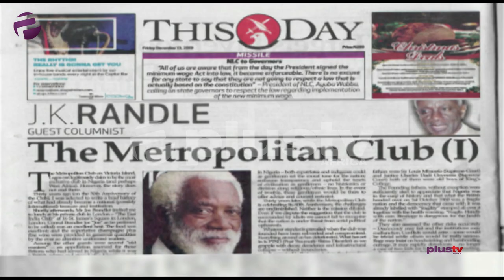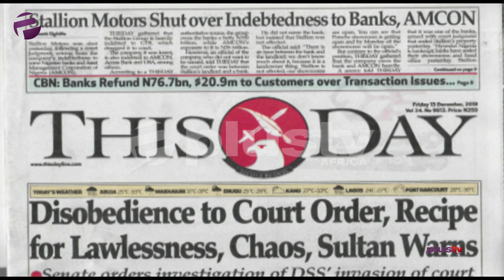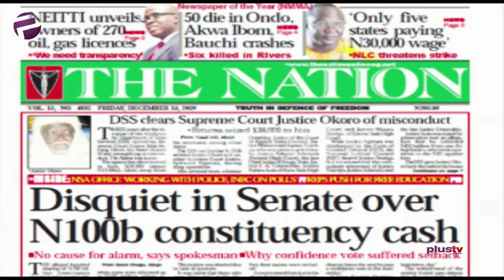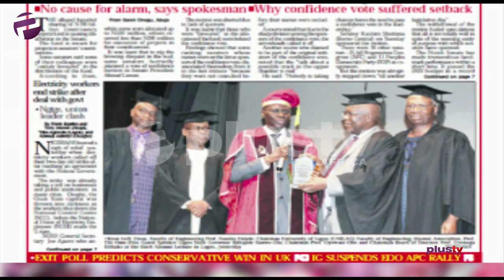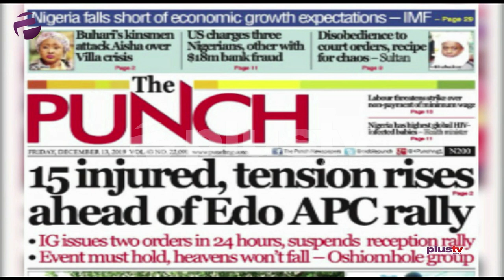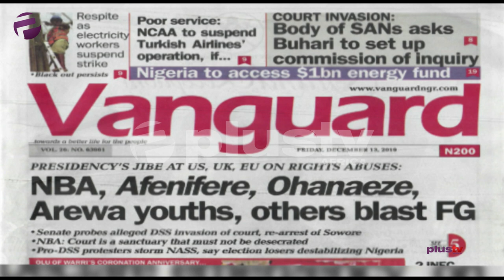Sultan Of Sokoto Warns 'Disobedience To Court Order Recipe For Lawlessness'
Moses Nnaekpe joined Amaka Okoye to review the biggest stories in Newspapers today.